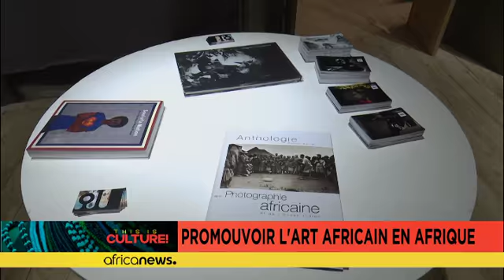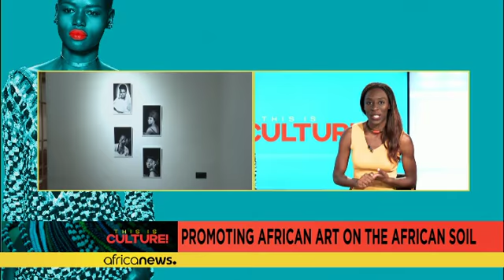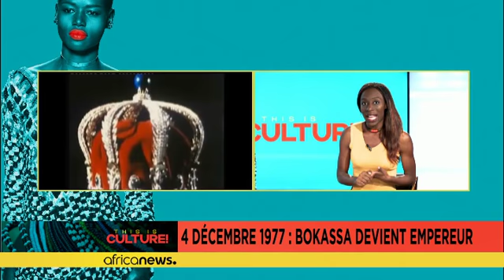Le musée de laphotographie de Saint-Louis et le sacre de Bokassa 1er [CultureTMC]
Promouvoir l'art africain surle sol africain

On va s’intéresser aujourd’hui à une initiative qui permet de promouvoir l’art africain contemporain, en l’occurrence la photographie sur le continent africain.

Au Sénégal, la charmante ville de Saint-Louis abrite désormais un Musée de la Photographie.

Le musée a essayé de regrouper des photos artistes qui viennent de partout en Afrique (Sénégal, Côte d'Ivoire, Nigeria, Mozambique, etc.).

Le but, c'est de montrer et faire découvrir la nouvelle g…